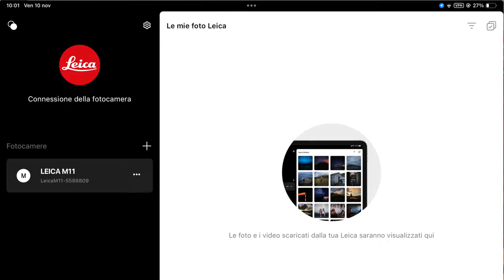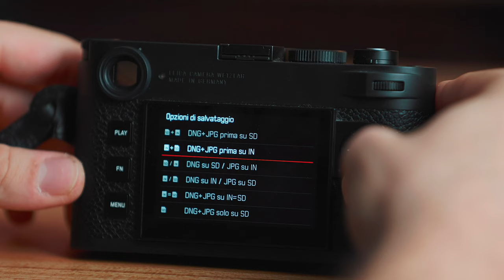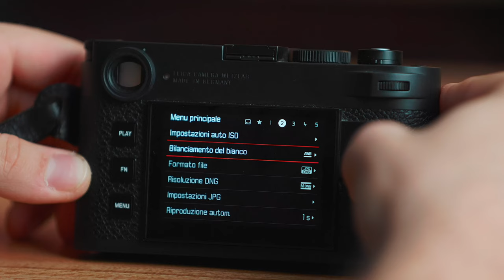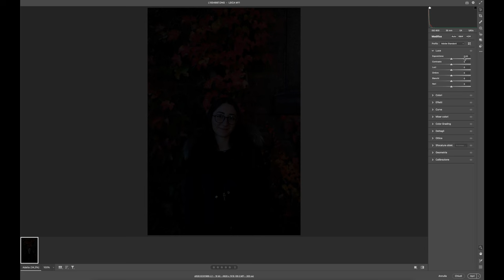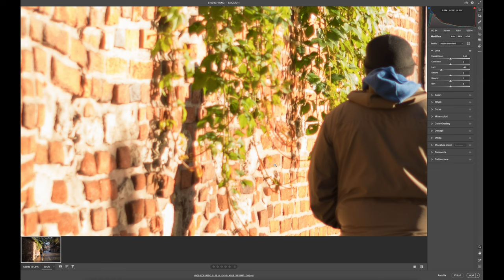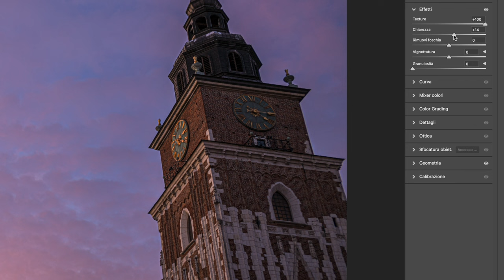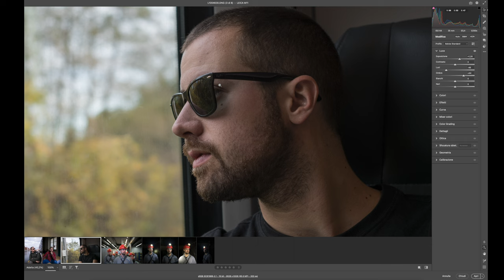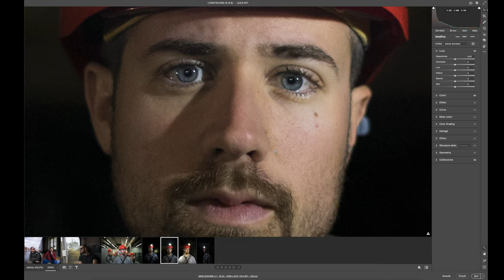Leica M11, il miglior sensore del 2023!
Continuare a innovare, portando la più moderna tecnologie in un iconico design senza tempo, questa è la missione di Leica M

Arrivati alla 12esima versione la casa di Wetzlar ha reso questo prodotto,che porta dietro di sé dimensioni, design, filosofia e tradizione della prima gloriosa M3 a telemetro, un gioiello tecnologico.
Uno tra i migliori schermi LCD, il sensore full frame da 60mpx più tecnologico del mercato, una connettività completissima.
La scopriamo in questo approfondito test in street photography in Polonia, in compagnia di un bellissimo summicron 35mm f2
Pronti a iniziare questo viaggio con noi?

CAPITOLI VIDEO:
00:00 Iniziamo
00:40 Filosofia Leica M11
02:30 Spiegazione fuoco a Telemetro
04:10 La costruzione
05:00 Connettività
07:20 il nuovo Sensore
09:55 Summicron 35mm f2
11:20 Analisi File
17:40 Raw vs Jpeg
18:45 Auschwitz B&W
19:05 Aspetti Negativi
20:22 Ringraziamenti e chiusura

- La nostra Compatta da Viaggio Leica D-Lux disponibile nello Store Leica